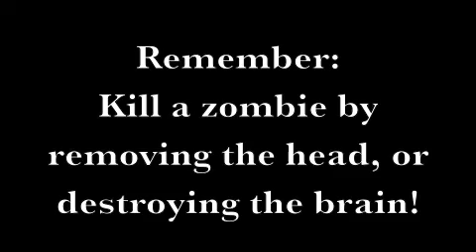Call Of Duty - Backyard At War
Battling it out in the backyard - no survivors.
The first 5 Player Call Of Duty game.
Try out the crazy Automatic Pistol or the Laser Death Machine!